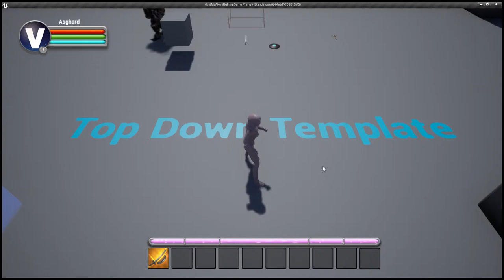Hold My Ale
Unfreeze puddles